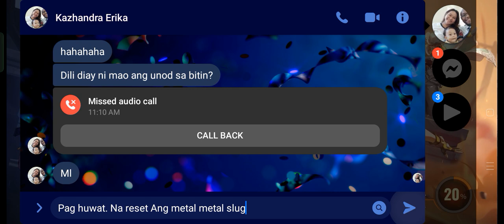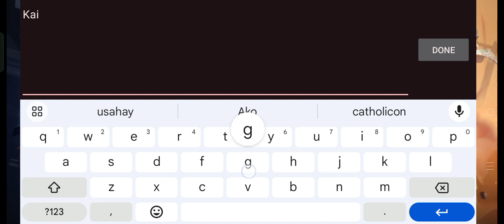MSA: JointOps Abyss Part 5